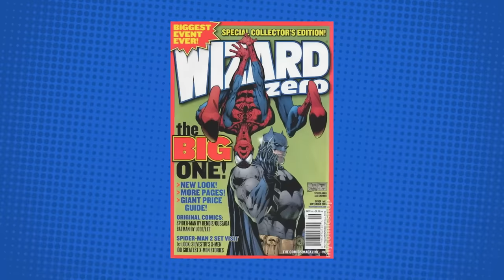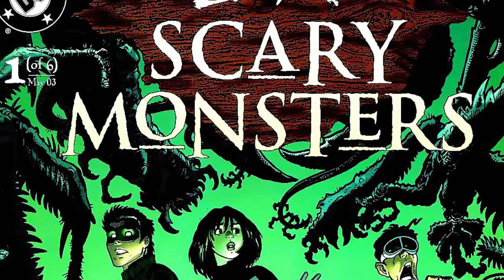The Justice League vs Lovecraftian Horrors! | JLA: SCARY MONSTERS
The JLA square off against the ancient spirits haunting a resort community constructed on an Indian burial ground! Can the JLA avoid being transformed into monsters themselves?